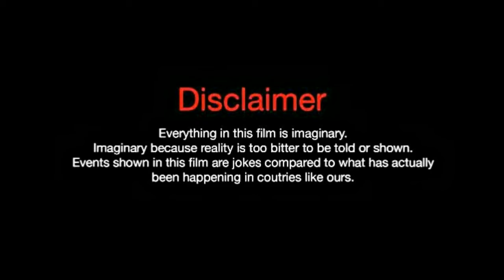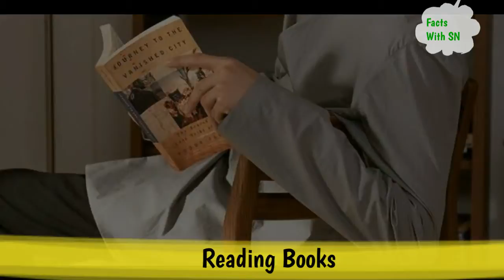Do Sang Woo(Backstreet Rookie) lifestyle.Biography.NetWorth.Age. Hobbies.Gilfriend.Facts WithSN